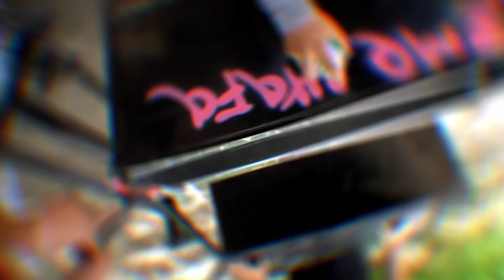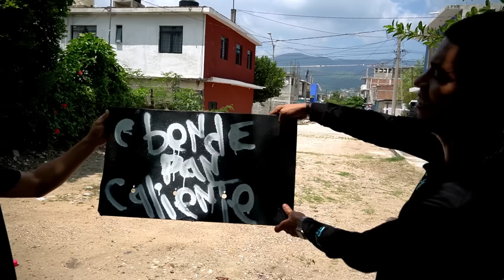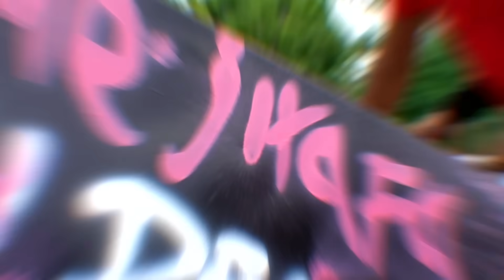🔥LE REGALAMOS SU PRIMER AUTO AL 2 METROS🔥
Retojorjais facebook.

JORJAIS  TWITTER..

JORJAIS  INSTAGRAM..